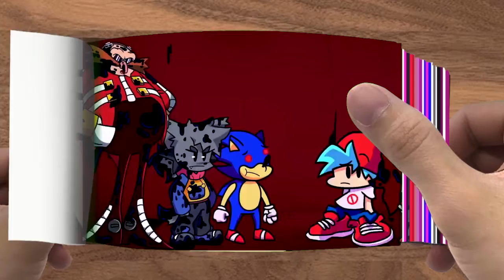FipBook |SONICEXE 20 & FNAF & EggmanEXE & GOOD Sonic - Coffin Dance